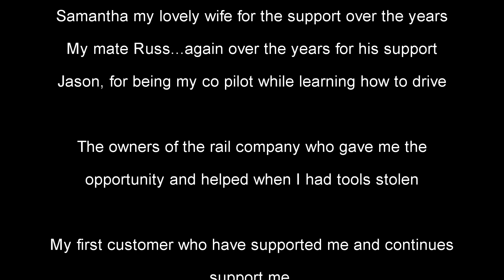rjc services lawnhover mowing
Something a bit different mowing a lawn with a cheep domestic hover mower.

The video I am refering to is this one

Thanx Jay for persuading me to do this.

Two great facebook groups to join, a wealth of knowledge and a great bunch of lads.